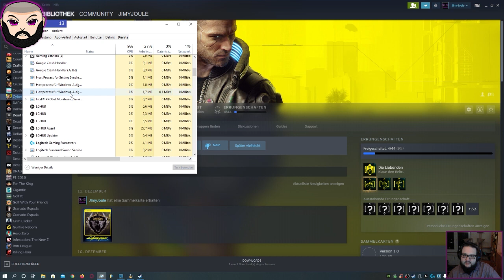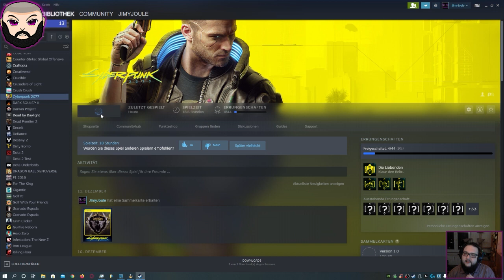Das Spiel ist Bug frei!.... Folge 16 V hackt und kloppt sich mit Irren!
► ► Let's Stream! Cyberpunk2077! Mit V werden wir durch Night City wandern und den Geheimnissen der Stadt auf dem Grund gehen! Jimy spielt V und legt seine Gegner in Schutt und Asche, wie immer stellt er sich dabei nur marginal schlau an. ;)
► ◄ KaJiRoTV sind 3 Freunde die es lieben andere zum Lachen und nachdenken zu bringen. Folgt uns und seid im Garten Willkommen!

-- Alle Rechte für dieses Spiel liegen bei: CD Projekt RED // Bandai Namco --